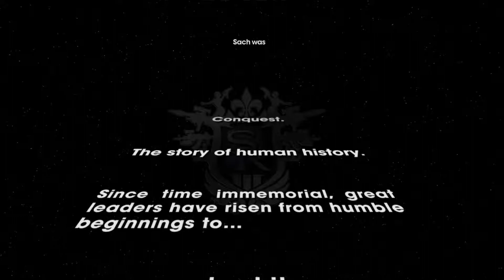Der Saints Row-Wahnsinn bricht aus! | Saints Row: The Third #01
Hier mal ein wahnsinniges Let's Play von Saints Row: The Third!
Dieses Spiel nimmt sich nicht zu ernst und sorgt für großen Spielspaß.
Du willst es auch? Folge dem Link! :D